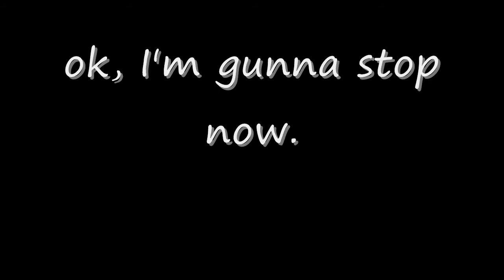A present for YOU!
I came up with this stuff pretty quick so its not very pretty. Just a way to show my appriciation to NintendoCapriSun for all the laughs. Keep doin whatcha doin and I'm excited for LPs the future holds!